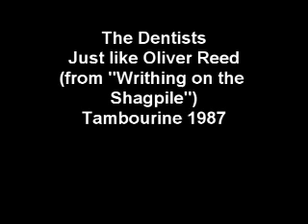The Dentists Just Like Oliver Reed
One of many wonderful tracks by Medway legends The Dentists. This is from their "Writhing on the Shagpile" 12" EP from 1987 on Tambourine records. Catch Bob Collins and the Dentists in various guises live in Rochester, Kent and beyond.